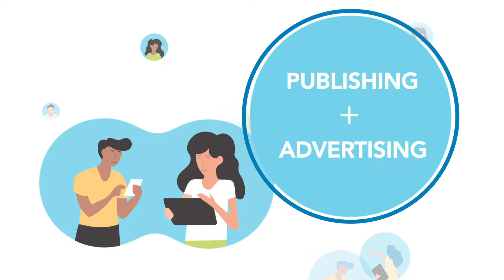Welcome To Denim Social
Denim Social is a social media management software company that provides tools to empower marketers in regulated industries to manage organic social media content and paid social media advertising on one platform. Trusted by more than 250 institutions in banking, insurance, mortgage and wealth management, Denim Social enables brands to engage consumers on social media, deepen relationships with communities and close more deals while staying in compliance. Denim Social is the only ABA-endorsed social media management platform for banks and financial services firms.